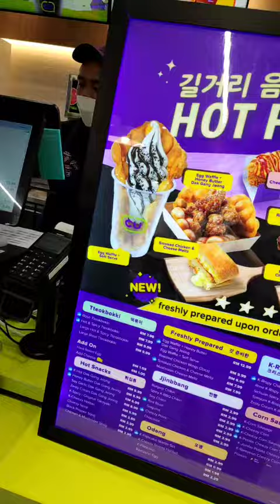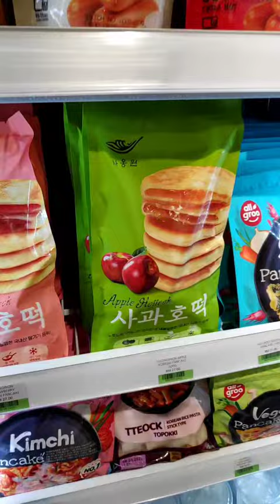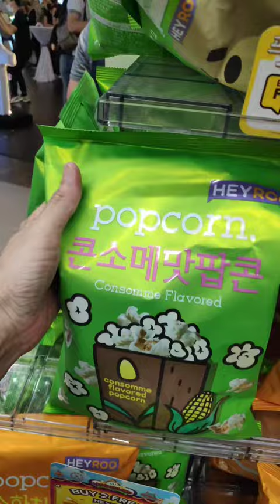CU, Korea's No.1 & Largest Convenience Store Opens Its 100th Store & Flagship Outlet in Mid Valley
KOREA'S Number One & Largest Convenience Store CU Opens Its 100Th Store & Flagship Outlet At Mid Valley Kuala Lumpur! 🇰🇷🇰🇷
All Korean Food Lovers, Unite! Do you know that CU is stamping its position in Malaysia with the opening of its 100th store & flagship outlet at Mid Valley Megamall Kuala Lumpur? 🙋🏻🙋🏻
CU Malaysia continues to create a K-wave phenomenon where the flagship outlet offers a large floor area of 2818 sq ft with an open space concept & lifestyle-centric proposition. 😍😍
Come see Pak Jong-won, Korea's most famous food & beverage expert, for ready-to-eat meals such as Tartar Sauce Tuna Samgak Gimbap, Burning Chicken Cutlet Samgak Gimbap, Long Chicken Cutlet Gimbap, and Soy Sauce Chicken Gimbap. 😋😋
To know more about CU and highlights, follow CU Malaysia on CU Malaysia & for updates.
Location 📍
Lot LG-238
Lower Ground Floor
The Gardens
Mid Valley Megamall